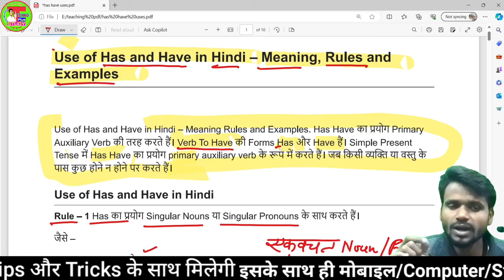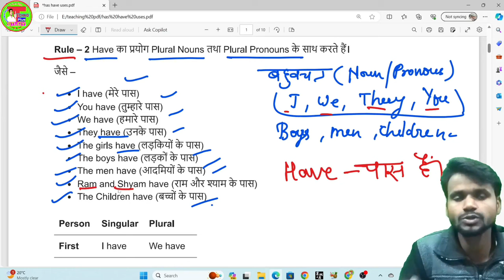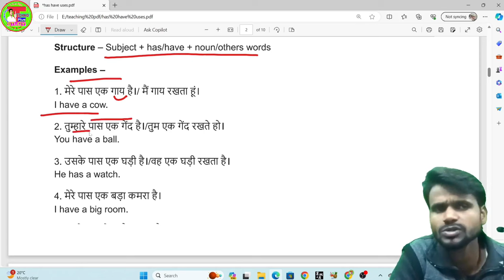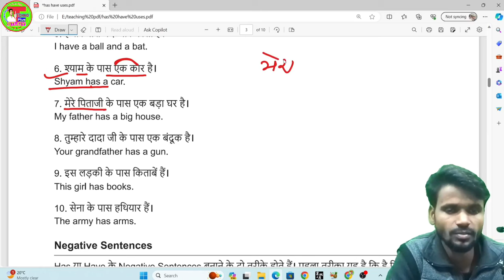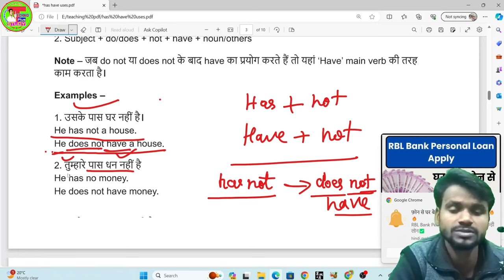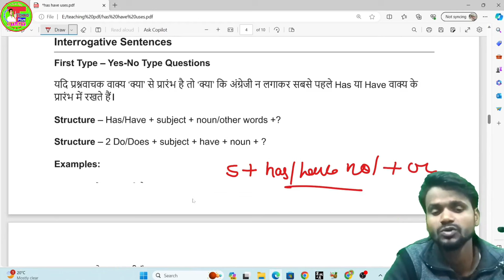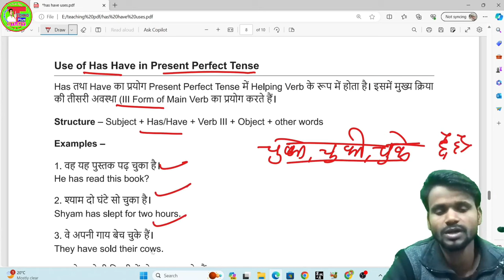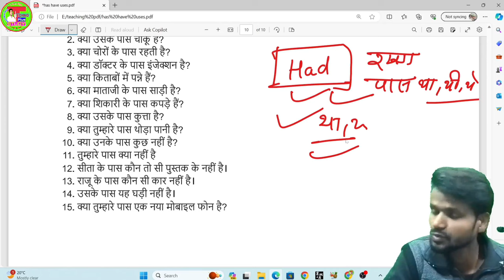Has And Have का प्रयोग सीखे | Has/Have Present Simple Tense Basic Spoken English For All Board Exam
Has And Have का प्रयोग सीखे | Has/Have Present Simple Tense  Basic Spoken English For All Board Exam📂🔖,,Hi Friends And Students,,,
 __________________________________________ ✔✔✔इंटरमीडिएट से जुडी हुई विडियो की लिंक.👇👇
📚Math के वीडियो प्लेलिस्ट लिंक 👇👇👇
📚Cover Topic👇👇
wheatstone setu,
wheatstone setu ka siddhant,
wheatstone bridge,